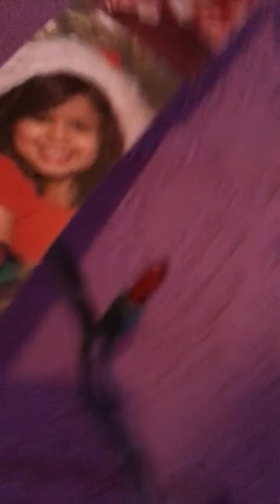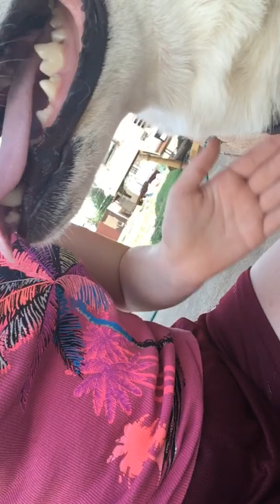Some checking up to do